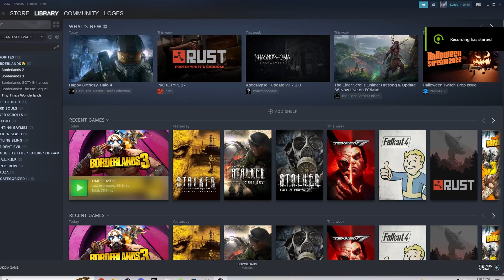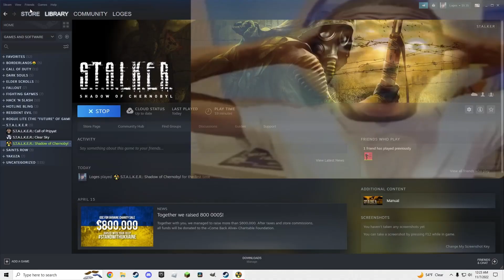S.T.A.L.K.E.R SoC: Day One